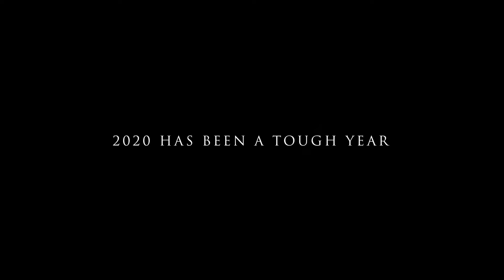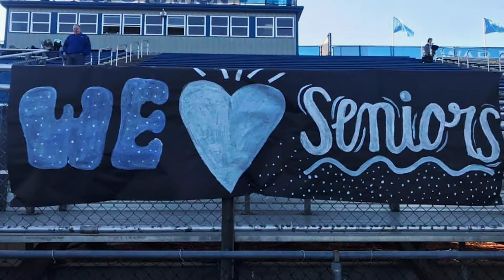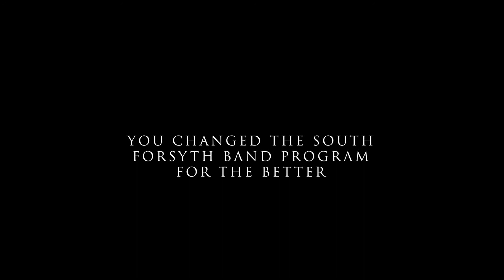South Forsyth High School Bands 2020 Senior Video